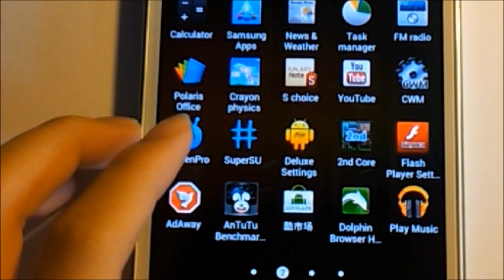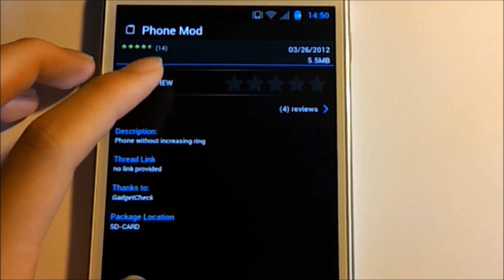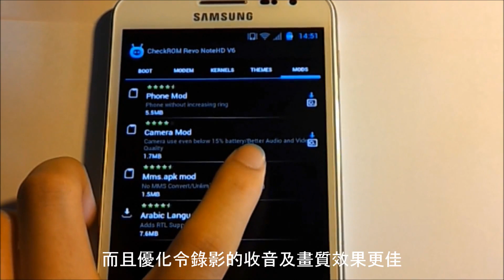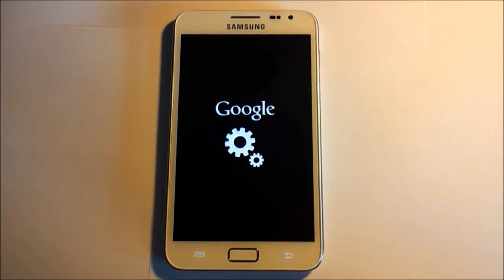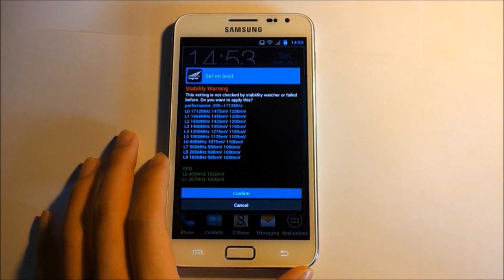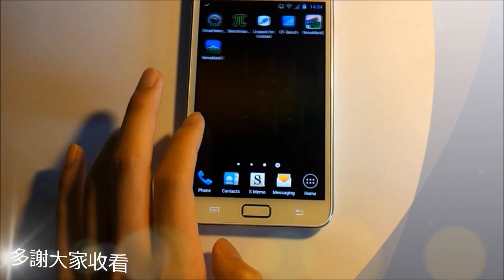Galaxy Note Android 2.3 教學最後一炮，所有優化集於一身 | HK-Android.info